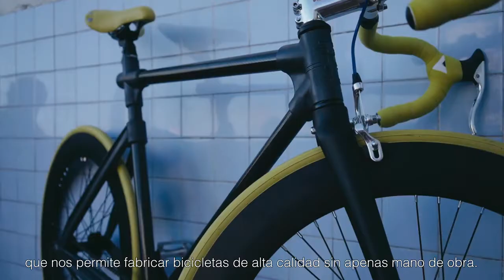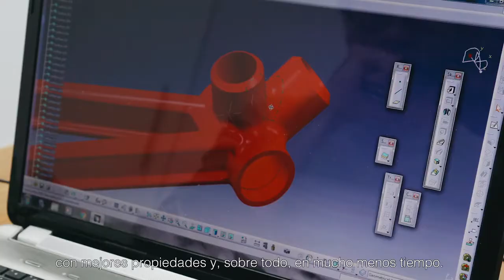CYCLIC CROWDFUNDINGCYCLIC URBAN BIKES | Indiegogo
CYCLIC CROWDFUNDING

CYCLIC CROWDFUNDING

CYCLIC URBAN BIKES
New Urban Bicycle Concept

CYCLIC CROWDFUNDING